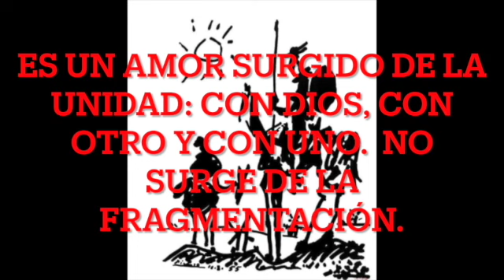El mantra "amarse a sí mismo". New Age vs Cristiandad. AUDIO yendo p Madrid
Oímos mucho esto de amarse a uno mismo como la clave de todas las cosas buenas que nos sucedan, o la solución a muchos problemas. No se puede discutir sobre la importancia de eso, pero ¿cómo se llega allí? qué forma toma el amor y qué camino requiere? Aquí pienso en voz alta de esto mientras camino por Madrid. El audio sale, entonces, con ruidos de la ciudad. Es parte de mi camino de conversión el ver las cosas de una manera nueva (al menos para mi). Espero les guste. Es, al menos, una invitación a pensar sobre el tema.
Comentarios bienvenidos
Saludos
Saludos.